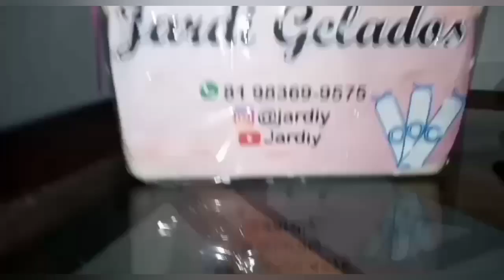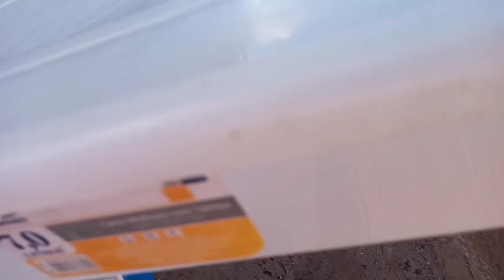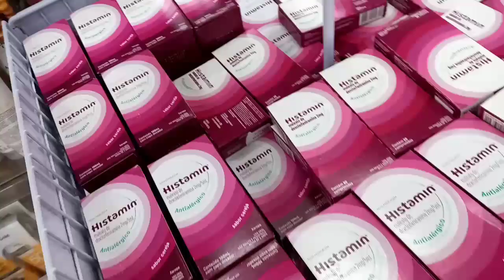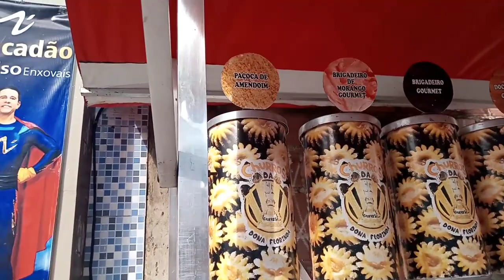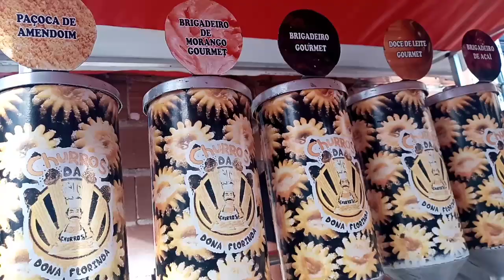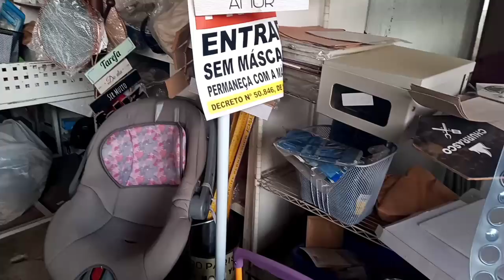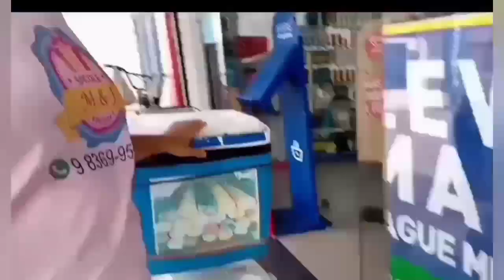COMO EU VENDO NA RUA (Na pratica)